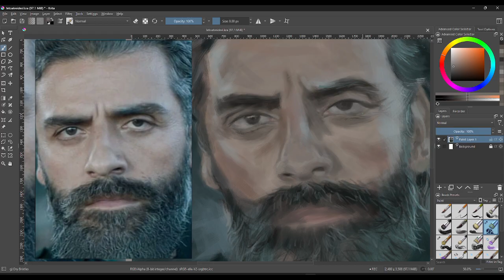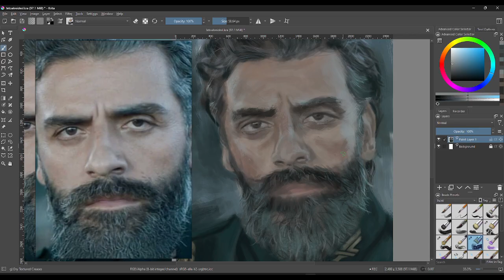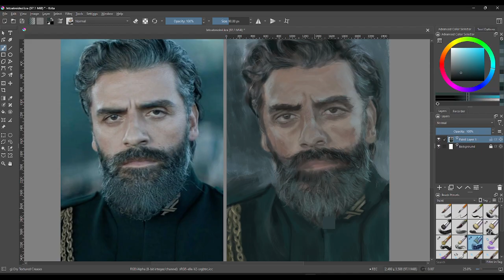Digital Painting | Duke Leto Atreides I | [3/3] 102824